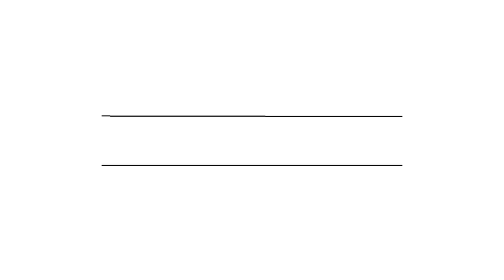Secret Sauce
to learn more about us and to search for other homes for sale in San Francisco.

HELM Real Estate has a crew of client-focused real estate professionals who bring years of experience and versatility to the table. Trusting your transactions to the HELM Real Estate crew is like embarking on a journey home, as each of our agents is dedicated to guiding our clients towards their unique specific goals, strategically leveraging all available resources and expertise to get the transaction closed.

Our crew brings pride, passion, attention to detail, and a sincere personal touch to their work, and they put great importance into building trust and long-term relationships that go beyond mere transactions. Factor in their keen insight into the local flavors and diverse neighborhoods of San Francisco, when all is said and done, you can count on the HELM Real Estate crew to lead you to safe harbor.